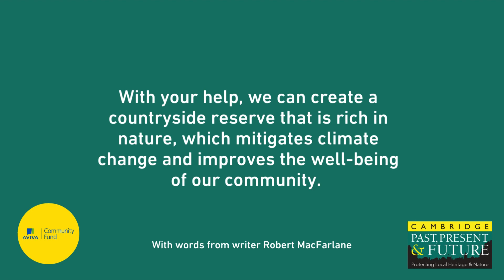A Wilder Coton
Here more about how you can play an important role as a good ancestor of A Wilder Coton project.